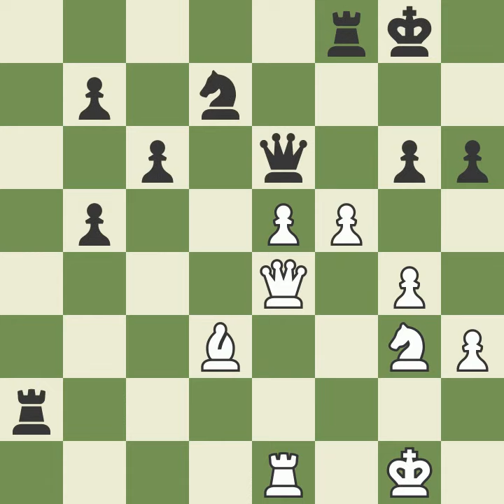Francois Philidor vs NN, 1749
A game played in 1749, where Philidor demonstrates the power of two connected passed pawns.